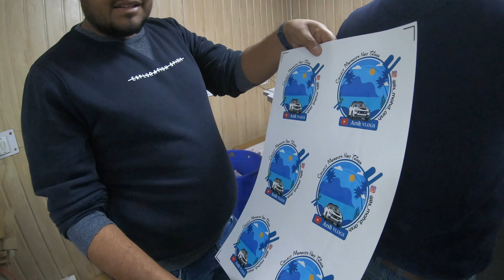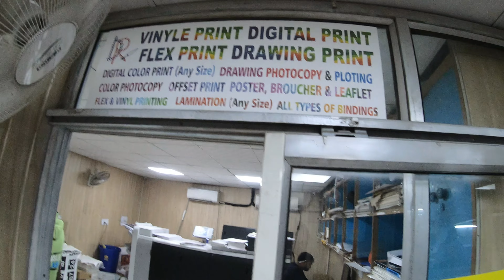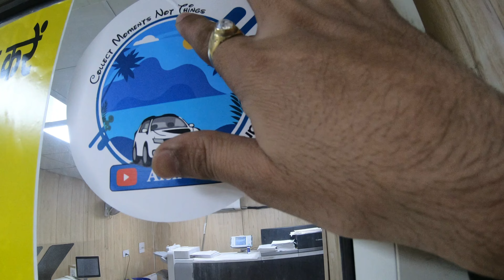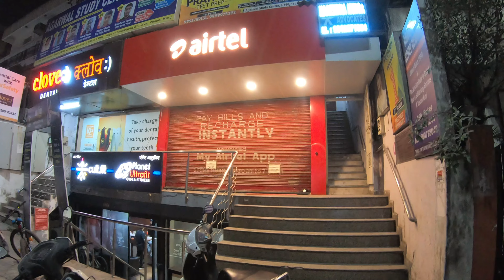nehru place computer market || Yaha sab kaam ho jate hai...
nehru place computer market || Yaha sab kaam ho jate hai... ‎@ArshVLOGS

hello Guys Aadab Namaste Shastriyakal Assalamualaikum..
Kese hai aap log I hope ke sab Thik Honge Mai Mohammad Arshad From Delhi..

baki aap vlog dekho or comments kro...

                 Arsh VLOGS

CAMERA USE
mobile phone
One+ 7 pro
Drone DJI Mavic Mini
THANKYOU BYE BYE TAKE CARE

30 days 30 vlogs.